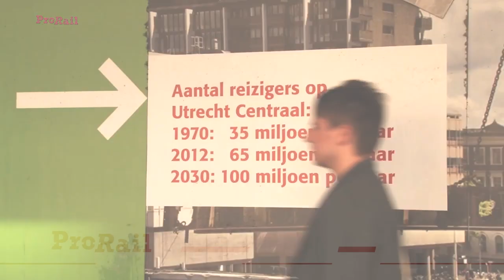Nieuwe tijdelijke looproute op Utrecht Centraal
Op dinsdag 20 oktober 2015 verandert de looproute voor reizigers op Utrecht Centraal. Om het oude dak eraf te kunnen halen voor een nieuw dak, maken we middenin de hal een bouwterrein. Reizigers kunnen op 3 manieren om het bouwterrein heen lopen. Of er onder door.